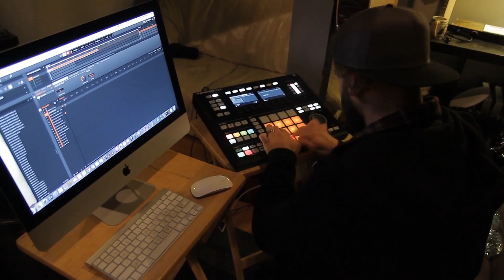Brick + Mortar - Dead Moon (In Studio / Behind The Scenes)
Hey guys, I edited together some footage of us recording Dead Moon at Eight Sixteen Studios.  because I was bored waiting to go on this fall tour. See what I did there? See you this fall. - Brandon

Brick + Mortar's What Matters Most? Tour (2019)

Sept 25 - Higher Ground - Burlington, VT

Sept 26 - Funk N Waffles - Syracuse, NY

Sept 27 - Rec Room - Buffalo, NY

Sept 28 - The Barbary - Philadelphia, PA

Sept 29 - DC9 - Washington DC

Oct 1 - Richmond Music Hall - Richmond, VA

Oct 2 - Tin Roof - Columbia, SC

Oct 3 - Tin Roof - Charlotte, NC

Oct 4 - Tin Roof - Myrtle Beach, SC

Oct 5 - Radio Room - Greenville, SC

Oct 7 - Masquerade (Purgatory) - Atlanta, GA

Oct 9 - The Basement - Nashville, TN

Oct 12 - Last Exit Live - Phoenix, AZ

Oct 13 - Soda Bar - San Diego, CA

Oct 15 - Viper Room - Los Angeles, CA

Oct 16 - Kilby Court - SLC, UT

Oct 17 - 172 - Las Vegas, NV

Oct 18 - Larimer Lounge - Denver,

Oct 19 - Downtown Artery - Fort Collins, CO

Oct 21 - The Bottleneck - Lawrence, KS

Oct 22 - Hi-Fi - Indianapolis , IN

Oct 23 - Beat Kitchen - Chicago, IL

Oct 24 - The Auricle - Canton, OH

Oct 25 - MOTR - Cincinnati, OH

Nov 2 - Asbury Lanes - Asbury Park, NJ

Produced by Brick + Mortar and Pat Noon
Recorded/Engineered by Pat Noon
Mixing/Additional Programming: Caesar Edmunds
Mixed At Assault @ Battery Studio 1, London.
Mastered by Joe LaPorta, Sterling Sound, NYC
Artwork by Richard Fartboi

Video footage filmed by Dan Feeny
Edited by Brandon Asraf